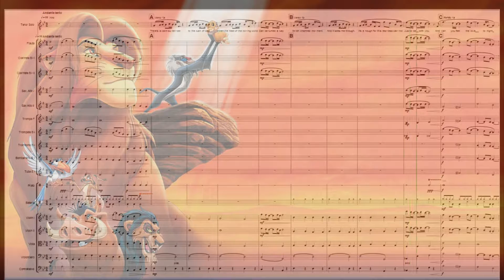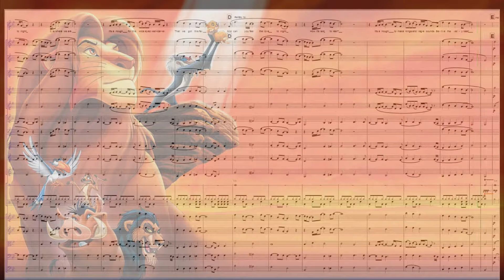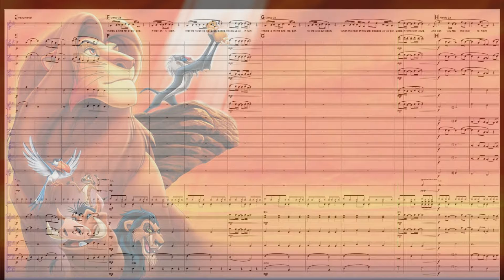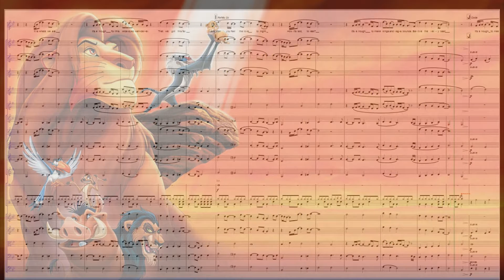Can You Feel The Love Tonight - Elton John - Free Orchestral Arrangement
Access the website above in order to download the sheet music along with the rehearsal kit. It's free!

A partitura gratuita juntamente com o kit de ensaio pode ser baixado pelo site abaixo. Tudo gratuitamente!